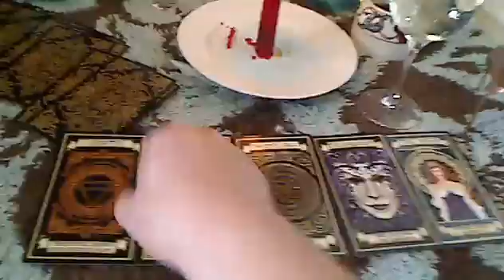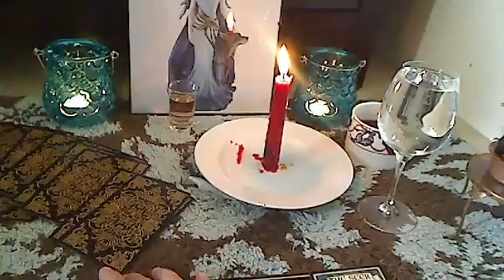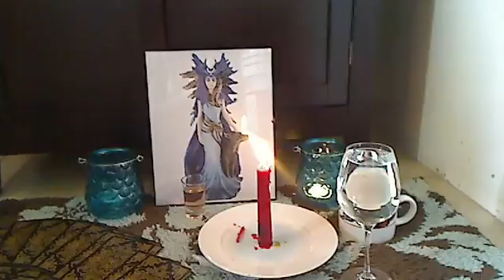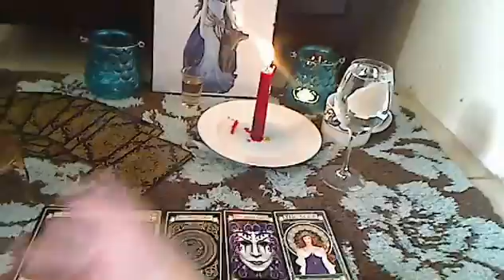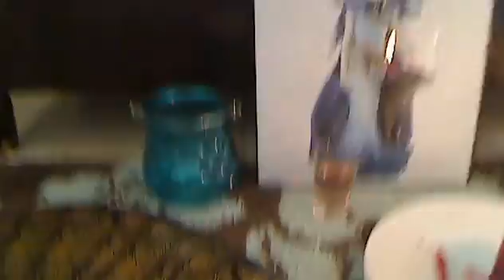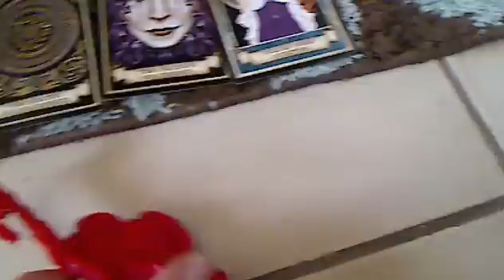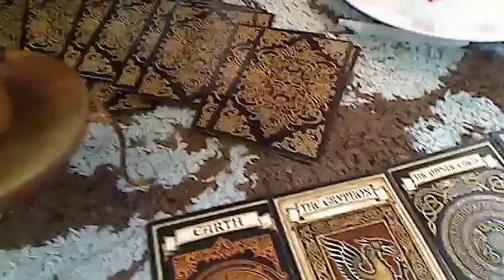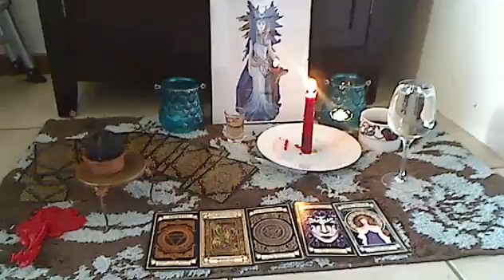HEKATE/ HECATE/ TRIPLE MOON GODDESS/ TAROT SPREAD RITUAL WITH CANDLE SPELL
5 TAROT CARD SPREAD WITH HEKATE USING MADAME ENDORAS FORTUNE CARDS INCLUDING CANDLE MAGICK SPELL